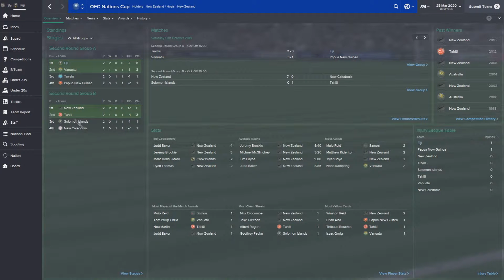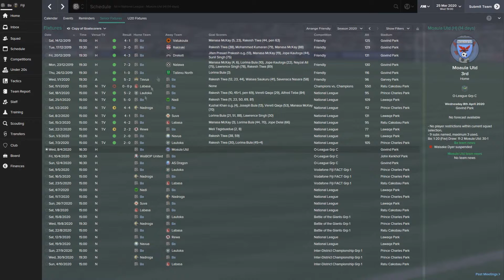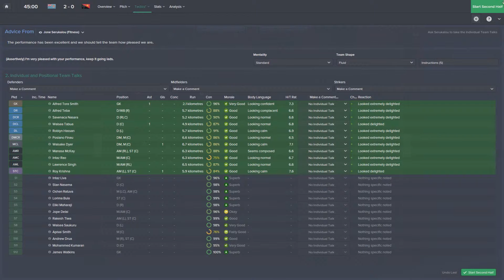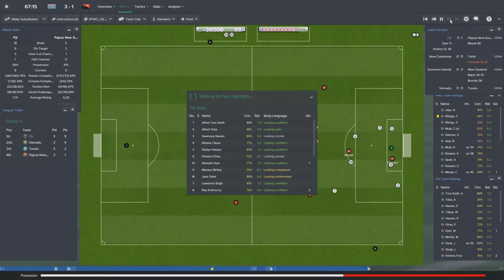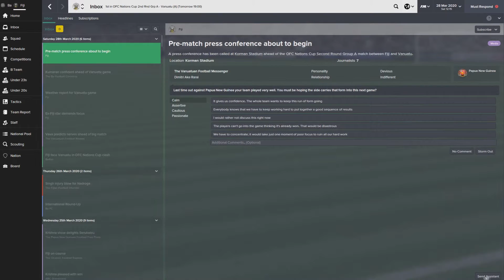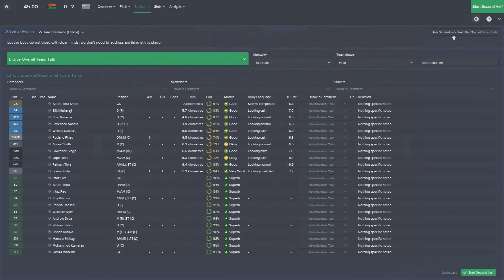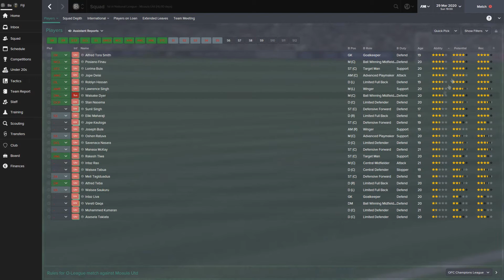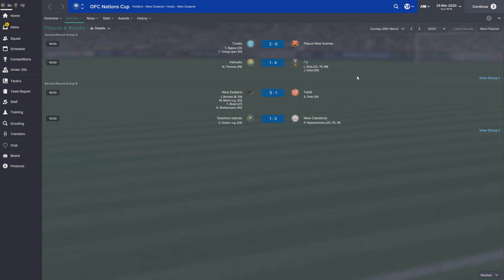Football Manager 2015 - Episode 27 - RTWC:Fiji